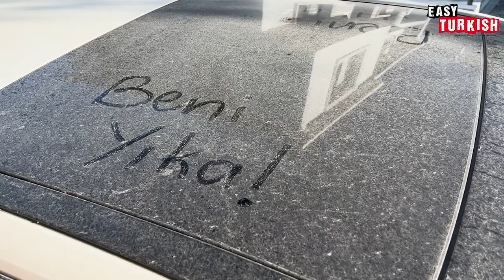Weird Turkish Habits | Easy Turkish 113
Host of the video: Berkin Fırat, Feyza Özanlı
Edit: Emine Doğan, Emin Doğan
Translation: Onurhan Aksoy